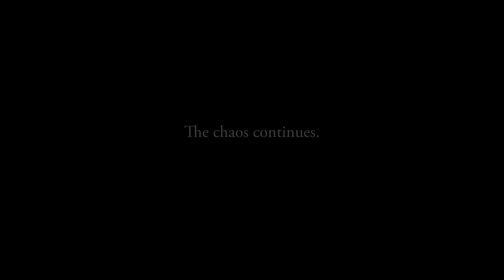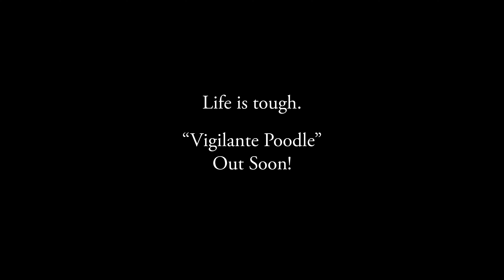Cooking Salmon in a Couple's Warzone! [PT 3] | Golden Ears Park | PART 9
Fight outside my tent continues - no cell signal.

Fifth video of second day at Golden Ears Park.